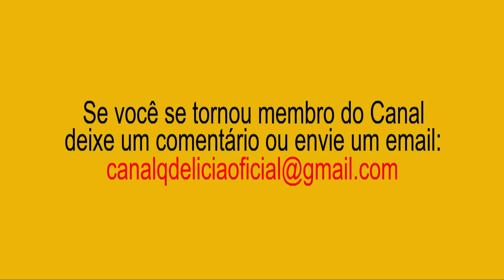12 | Pizza com Doritos | Com bacon e calabresa | Série Pizzas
12 | Pizza com Doritos | Com bacon e calabresa | Série Pizzas

Ingredientes

1 massa de pizza pronta grande
1 sachê de molho de tomates (300g)
200g de mussarela (ralada)
150g de bacon (fatiado e picado)
100g de linguiça calabresa (rodelas)
2 pacotes de Doritos (farelo)(53g)

Segundo nossos critérios, esta pizza é de custo baixo.
Tempo médio de preparo 40 minutos.

Rendimento: 8 fatias

Esta pizza é uma deliciosa novidade para o lanche
e jantar. Tamanho grande.

00:00 Detalhes da receita
02:45 Montando a pizza
03:21 O farelo de Doritos
05:38 Voltando a pizza
07:46 Prontinha!
08:59 Que tal provar?